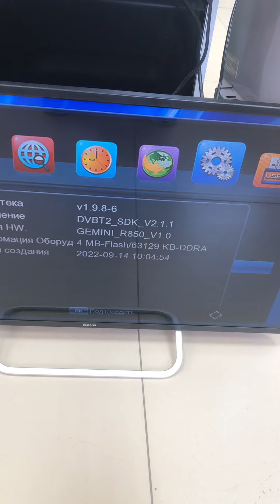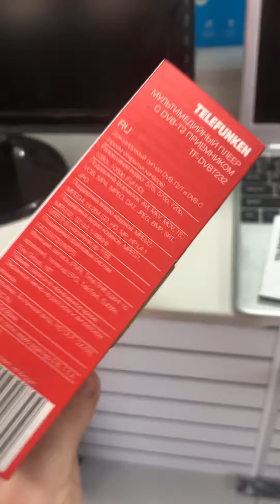11 июня 2023 г.